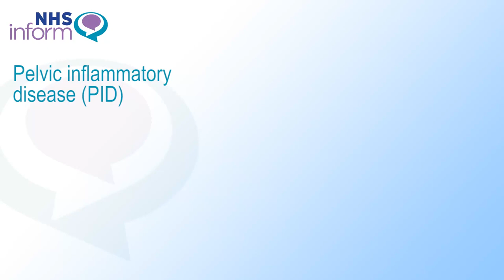BSL Pelvic inflammatory disease (PID) - Argyll and Bute Health and Social Care Partnership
What you should know about pelvic inflammatory disease (PID) it's symptoms and diagnosis.